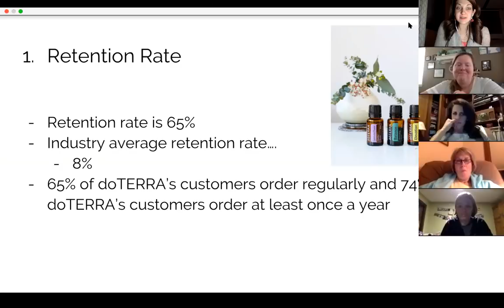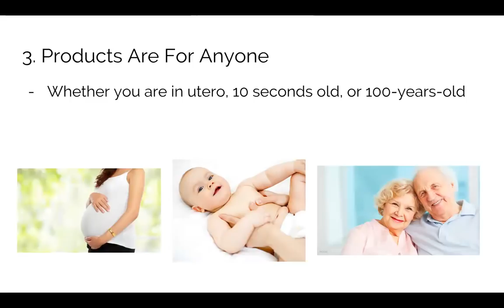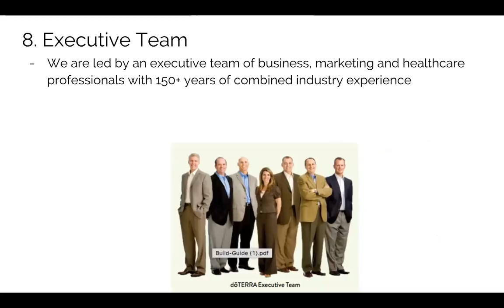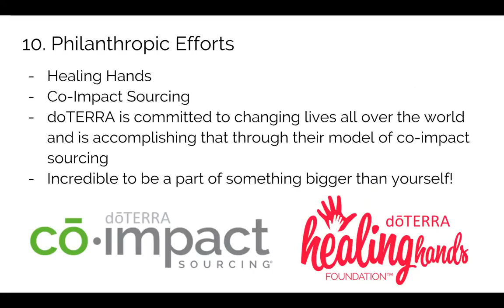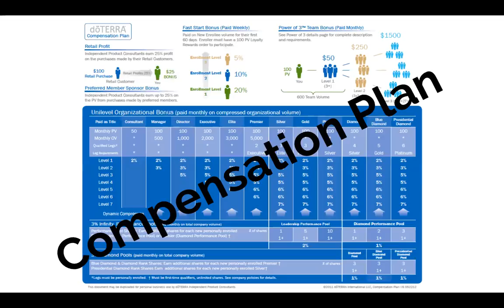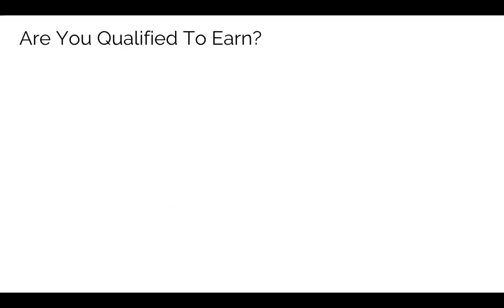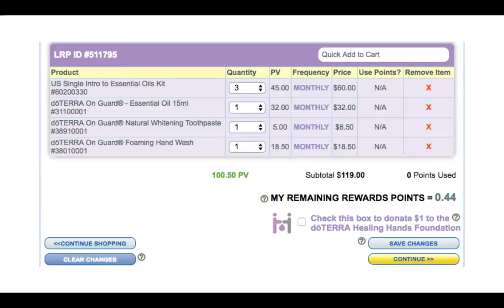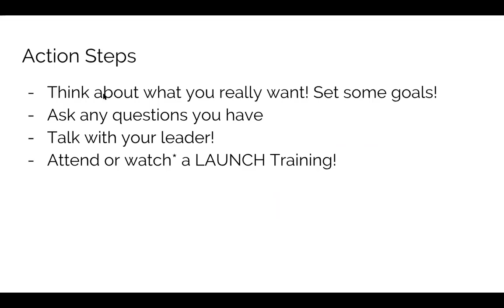I Love My Oils....Now What?!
Here’s where you can get all the tools you need to overhaul, simplify and grow your business!

My mission is to create a team of people who want to serve others and transform their health!